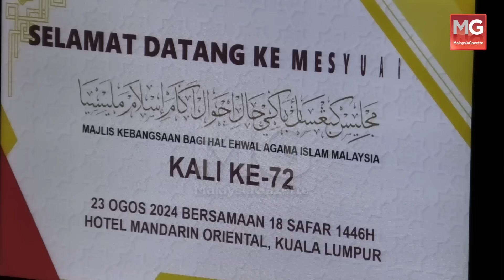MGNews : Jangan Serah Amanah Kepada Mereka Yang Mungkar Dan Munafik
Sultan Perak, Sultan Nazrin Muizzudin Shah menyeru masyarakat Islam tidak memberikan amanah atau menyerahkan tanggungjawab dalam kalangan mereka yang berimej mungkar dan munafik.